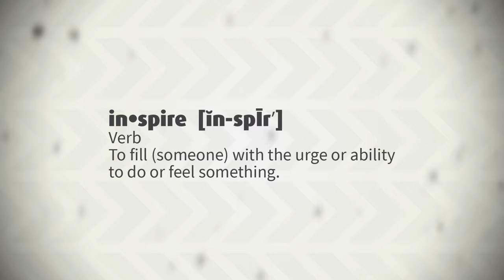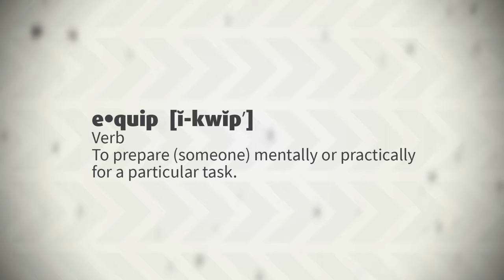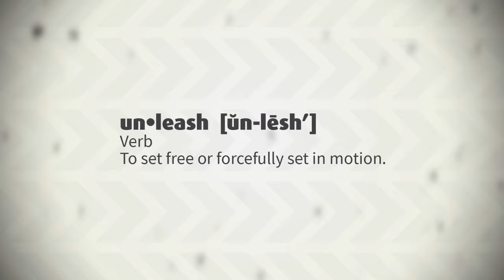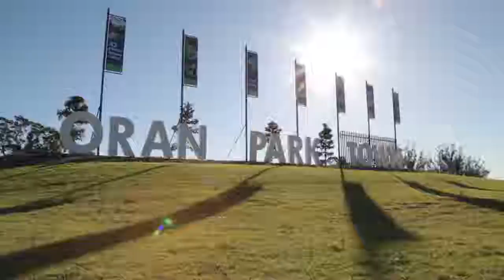Our vision for Australia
Geneva Push directors Al Stewart, Andrew Heard and Mikey Lynch share their vision for Australia's church planting network, joined by dozens of local church planters who've already reaped the benefits of the support it provides.